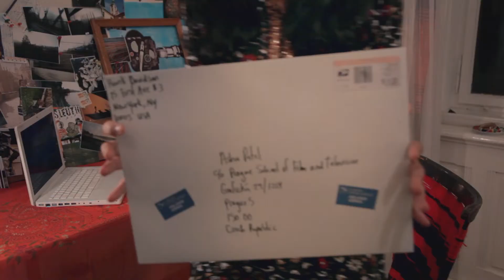Hank and Asha 2014 Official Trailer [HD 1080p]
In this charming romantic comedy, an Indian woman studying in Prague and a lonely New Yorker begin an unconventional correspondence through video letters - two strangers searching for human connection in a hyper-connected world. When their relationship deepens, they must decide whether or not to meet face to face. Winner of the Audience Award for Best Narrative Feature at the 2013 Slamdance Film Festival, &quot;Hank and Asha&quot; is a film about identity, longing, and the irresistible appeal of entertaining lifes what-ifs.FacebookTwitterOfficial WebsiteDirector  James E. Duff
  Writers  James E. Duff, Julia Morrison
  Actors  Mahira Kakkar, Andrew Pastides